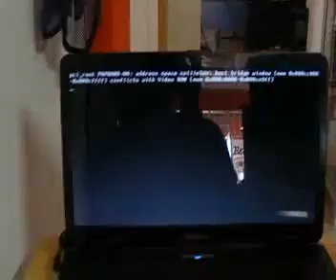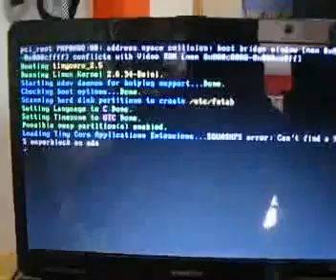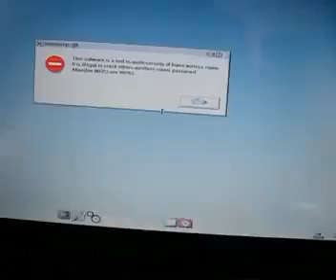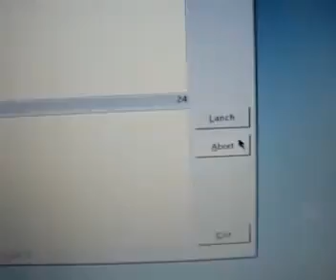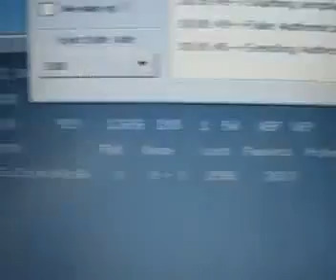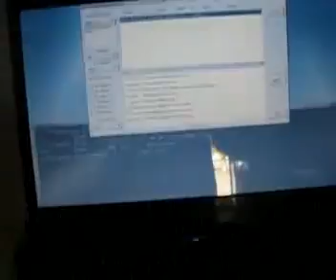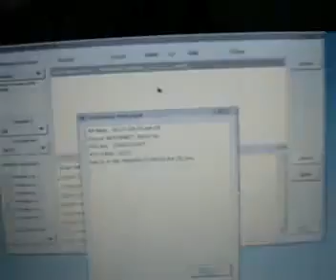Tutorial practico para decifrar claves WEP